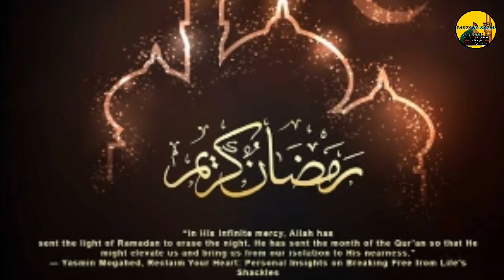Ramzan Mein Ya Bayan Lazmi Sunain | Ramzan Ki Fazilat | FARZANA KAZMI OFFICIAL 2021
Ramzan Mein Ya Bayan Lazmi Sunain | Ramzan Ki Fazilat | FARZANA KAZMI OFFICIAL
ramzan k amal shia,
3 ramzan k amal,
5 ramzan k amal,
6 ramzan k amal,
7 ramzan k amal,
8 ramzan k amal,
1 ramzan k amal,
9 ramzan k amal,
ramzan amal,
ramzan k masail,
ramzan k ashro ki dua,
ramzan k chand ka amal,
ramzan fazilat,
ramzan k juma ka wazifa,
ramzan k khas amal,
mahe ramzan k amal,
ramzan mubarak ke amal,
pehly ramzan ke amal,
ramzan qadir,
1st ramzan k amal,
4 ramzan k amal
ramzan ke fazail,
ramzan mubarak ke fazail,
ramzan ke fazail molana tariq jameel,
ramzan fazilat in urdu,
ramzan ke fazail bayan,
ramzan ke fazail by faiz syed,
ramzan ke fazail bataiye,
ramzan ke fazail urdu book,
ramzan ke fazail ke bare mein,
ramzan ke fazail madani channel,
ramzan fazilat,
ramzan ki khas duain,
fazail ramzan,
ramzan ke fazail farhat hashmi,
ramzan ke fazail faiz syed,
ramzan ke fazail abdul habib attari,
ramzan ke fazail in urdu,
ramzan ke fazail tariq jameel,
ramzan ke fazail ka bayan,
ramzan ke fazail maulana tariq jameel,
ramzan ke fazail mufti tariq masood,
ramzan ke fazail maulana tariq masood,
ramzan ke fazail mufti akmal sahib,
ramzan ul mubarak ke fazail,
ramzan ke fazail ali mirza,
ramzan ke fazail pashto,
ramzan k,
ramzan k ashray,
ramzan k faiday,
ramzan fazail,
ramzan kay fazail,
ramzan ke fazail whatsapp status,
ramzan k rozay,
ramzan duain
ramadan kareem,
ramzan kareem dp,
ramzan kareem ki naat,